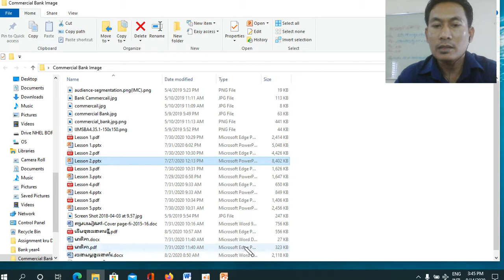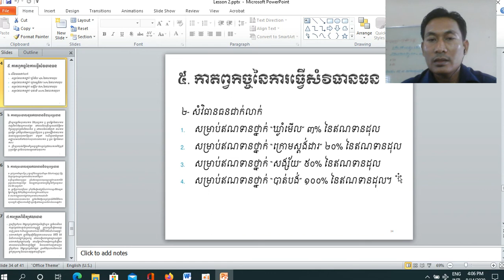មេរៀនទី២ វីដេអូទី ៣ ការបែងចែកចំណាត់ថ្នាក់ឥណទានរបស់ធនាគារ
និស្សិតជំនាញ ធនាការ និង ហិរញ្ញវត្ថុ